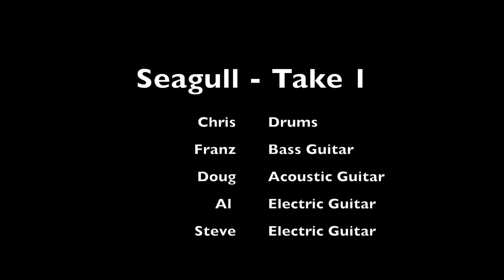Eaton Jam 2019 Seagull Take 1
Trying to work out the Song "Seagull" by Bad Company. It's a work in progress...